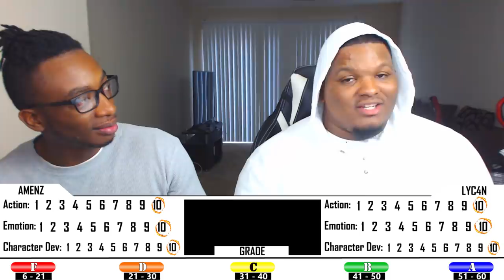TRUE ZONEEEEEE!! | Kuroko No Basket Season 3 Episode 74 | Reaction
Akashi is awakened by a conversation with himself. He apologizes to his teammates and asks to be put back in the game. When the Generation of Miracles see him play, they know he's returned to his former self.

-Double Dragon